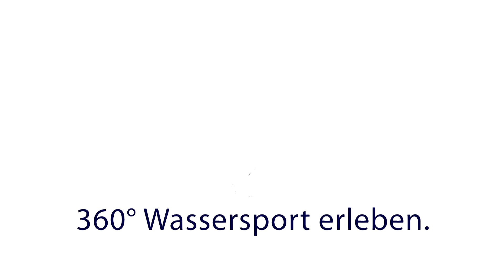Die Highlights der boot Düdsselorf 2016 - deutsch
boot 2016